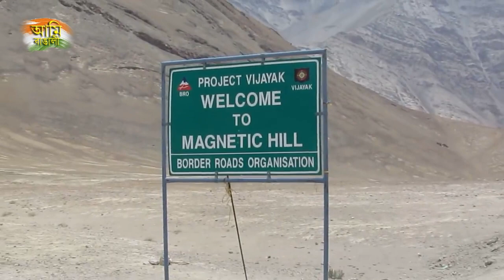Beauty of Ladakh and amazing facts ! জেনেনিন লাদাখের কিছু অবিশ্বাস্য বিষয় । সুন্দরী লাদাখ দেশটি কেমন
লাদাখ ভ্রমণ যাওয়ার আগে জেনেনিন হিমালয়ের রানী লাদাখ আসলে কেমন?